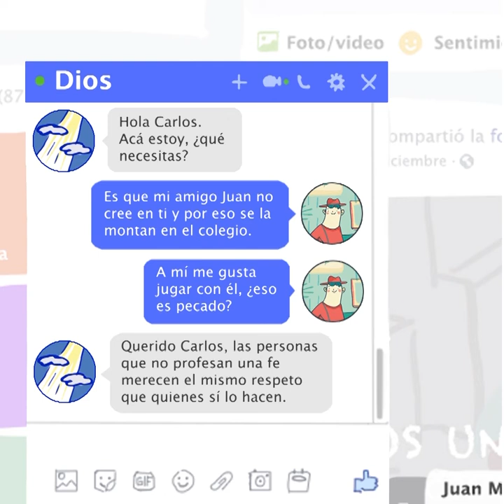Cap. 2. ¡Amigos en la diferencia!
La historia de Carlos, segundo capítulo de la mini serie web PreguntasDivinas: cada quien es libre de creer o no creer e independiente de esto todas las personas merecen el mismo respeto y los mismos derechos.